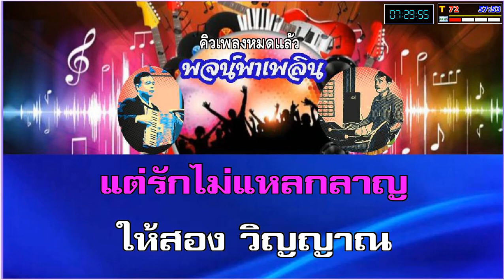คู่ทาส คาราโอเกะ ยรรยงค์ เสลานนท์ Em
1.จัดทำเพื่อความสุขทางใจ สุขภาพทางอารมณ์จากการร้องเพลง โดยเฉพาะอย่างยิ่งผู้สูงวัยที่เกษียณจากงานประจำ และเพื่ออนุรักษ์บทเพลงอันทรงคุณค่าเหล่านี้ ให้คงอยู่สืบไปตราบนานเท่านาน
2.สนับสนุนค่ากาแฟ-เป็นกำลังใจให้ผู้ ุงไทย 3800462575 ขอบคุณครับ
3.มิได้มีเจตนาละเมิดลิขสิทธิ์และมุ่งหวังทางธุรกิจแต่ประการใดๆทั้งสิ้น หากท่านต้องการให้ลบ กรุณาแจ้ง